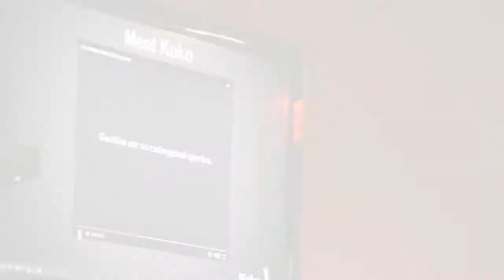Signing with SED: Meet Koko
The Language Enrichment Program seeks to boost our children’s language and literacy skills through:
Child Initiated Conversations, Story Time, and Sign Language. Research shows that by age 3, children from low income families have 30 million less words in their vocabulary than their privileged peers.  Underserved children typically experience less intentional, one on one language driven interaction than the 1,000 hours recommended by the National Institute for Children’s Health and Development. At such an young age, these children are already behind in the skills they need to be successful in school.

This program was developed by Cristina Cotte, M.A.T., who is an Early Childhood Educator at the SED Center.

Video: Nicolas Castro